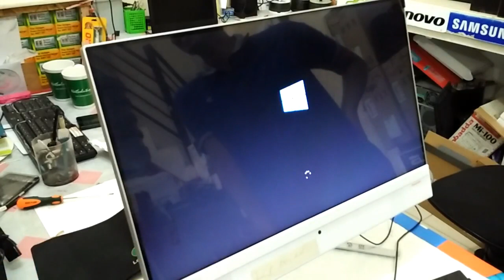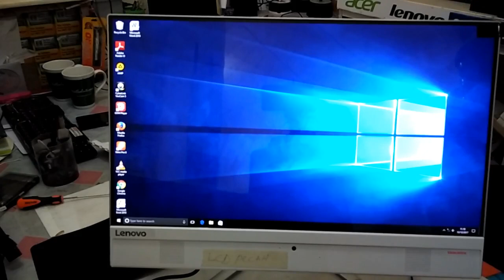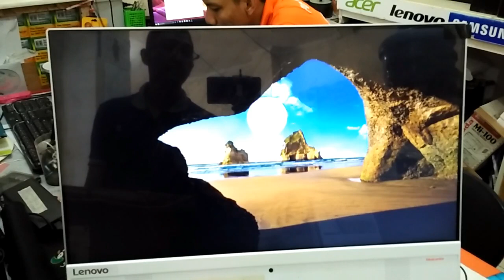CARA GANTI LCD LENOVO AIO 510 CORE i5